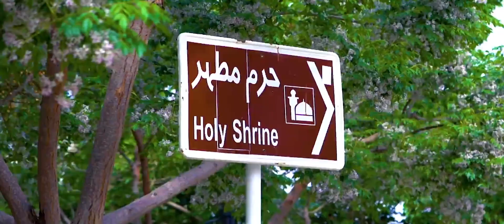کوچه های مشهد با نوای علی ملائکه /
در این ویدیو کلیپ بسیار زیبایی از آقای علی ملائکه را شاهد هستیم که بمناسبت ولادت امام رضا علیه السلام از سوی آستان قدس رضوی تهیه شده است

✨️اگر ویدیو رو دوست داشتین لطفا آن را لایک کنید و برای دوستان خود به اشتراک بگذارید  اگر تاحالا عضو کانال منار12 نشده اید میتوانید با کلیک بر روی دکمه ی SUBSCRIBE  یا (مشترک شدن) به کانال ما بپیوندید دکمه زنگوله را هم فشار دهید تا یوتیوب  شما را از انتشارجدیدترین  ویدیو های  کانال منار12 مطلع نماید

کانال دینداری می کوشد تا معارف دینی به روش ساده و قابل فهم برای همه را منتشر نماید
ما تقریبا هرهفته حداقل یک ویدیو آپلود میکنیم ، اگه تمایل دارید ویدیوهای دیگه ی ما را هم ببینید میتوانید کانال ما را سابسکرایب نموده و دکمه زنگوله را هم فعال کنید تا پس از انتشار ویدیوی جدید جزو اولینهاییی باشید که ویدیو به شما پیشنهاد داده شود
با ارسال لینک و اشتراک ویدیو به دوستانتون، شما در ثواب نشر مفاهیم و معارف قرآن شریک خواهید بود

کانال_دینداری ( dindari ) تقریبا هر هفته یک ویدیو برای بالا بردن معلومات اعتقادی و مذهبی منتشر میکند. امیدوارم این سبک محتوی برای شما مفید باشد
لطفا با کامنتهای خود ؛ ما را ترغیب به ساخت محتواهای مورد نظر خود فرمایید.
لطفا با سابسکرایب کانال از ما حمایت نموده و کانال را به آشنایان و دوستان خود معرفی فرمایید.
با لایک ویدیو های؛ یوتیوب آنرا به افراد بیشتری پیشنهاد می دهد و شما در ثواب نشر آن سهیم خواهید بود.

dindari channel
کوچه های مشهد
کلیپ کوچه های مشهد
کلیپ زیبای کوچه های مشهد
ویدیوی کوچه های مشهد
با نوای علی ملائکه
علی ملائکه
آستان قدس رضوی
آستان قدس
امام رضا
امام رئوف
امام هشتم
ثامن الحجج
امام غریب
حرم مطهر     حرم امام      حرم رضا
غریب الغربا    معین الضعفا   معین الضعفا و الفقرا
السلطان
السلطان ابوالحسن
علی بن موسی الرضا
مشهد    مشهد الرضا   ایران  حرم  صحن   صحن اسماعیل طلا    صحن گوهرشاد   صحن انقلاب
صحن آزادی
صحن جمهوری    رواق   بازار رضا
صحن آقا ضامن آهو   ضامن یابو
کانال اسلامی
کانال مذهبی
کانال دینی
کانال اعتقادی
کانال فرهنگی
کانال شیعی
معجزات قرآن  نماز   دانستنی دینی  اسلام  خدا  روز محشر قیامت  فشار قبر  دعا  حضرت محمد  ثواب  فواید   گناه
آموزش توبه    آخرت  روزه   واجب  شب قدر  حرام  وضو  مسجد  صلوات الله   شیعه امام منتظر   دین  اهل بیت
امام زمان  نماز حاجت   نماز حاجت
نماز حاجت روز پنجشنبه    آموزش نماز      طریقه خواندن نماز نماز حاجت برای حاجات
نماز حاجت آیت الله بهجت روز پنجشنبه
نماز توصیه شده ایت الله بهجت   افزایش رزق و روزی  دعای رزق و روزی زیاد  راز ثروتمند شدن سریع
راز ثروتمند شدن در قران
 نماز حاجت بسیار قوی
نماز حاجت مجرب
بهترین نماز حاجت     دعای مستجاب شدن حاجات
نماز برای حاجت حاجت روایی
اهل بیت
احادیث
روایت
داستانهای دینی
آموزه دینی
حفظ دین
دفع بلای دنیوی
 مقام اخروی
همسایگی با پیامبر اسلام در آخرت
قرآن       نماز روز پنجشنبه چجوریه
اهل بیت    نماز روز پنجشنبه چگونه است
احادیث
فقط یک بار در زندگی این نماز را بخوانید
روایت
داستانهای دینی
آموزه دینی
خواص الایات
نماز حاجت روز پنجشنبه    نماز حاجت معجزه آسا
حفظ دین
 نمازیکه خدا قسم خورده است بنده اش بلند نشده، حاجت میگیرد
 نمازیکه خدا قسم خورده است که هنوز بنده اش بلند نشده، حاجتش را براورده میکند
نمازیکه خدا قسم خورده است که هنوز بنده اش بلند نشده، حاجتش را برآورده میکند
نماز حاجت روز پنجشنبه چه ساعتی است     نماز روز پنجشنبه    نماز حاجت روز پنجشنبه      نماز روز پنجشنبه برای حاجت
کیا از نماز روز پنجشنبه حاجت گرفتن      نماز حاجات روز پنجشنبه
نماز روز پنجشنبه براي هرآنچه که حاجت دارید در روز پنجشنبه‌ چگونه خوانده میشود
نماز حاجت روز پنجشنبه - آموزش طریقه خواندن نماز حاجت + توصیه شده ایت الله بهجت
خواندن این نماز در زندگی معجزه میکند خدا قسم خورده بلند نشده حاجت میگیرد
خواندن این نماز معجزه می کند در زندگی ؟
islam
islamic
pray
muslim pray
نماز حاجت مجرب  نماز پنجشنبه     پنجشنبه     ذکر پنجشنبه    نماز شب جمعه     Dua zahra,     فارسی
نماز   نماز خواندن   وضو      اسلام     حضرت محمد      امام حسین      حضرت مهدی      امام زمان   prayers        نماز حاجت معجزه گر و قوی       نماز حاجت بسیار مجرب

بهترین نماز حاجت
نماز روز پنجشنبه
نماز حاجت شب پنجشنبه
نماز حاجت روز پنجشنبه
آموزش طریقه خواندن نماز حاجت
نماز حاجت روز پنج شنبه بسیار سفارش شده
نماز حاجت ازدواج
ISA TV
Almoflihun
المفلحون
NEXT MEDIA
Kelide Asrar
Mosalman Tv
KABUL ONE
Islamic Channel
muslim
Shia Voice
صدای شیعه
Meshkat TV
مشکات
Make itu